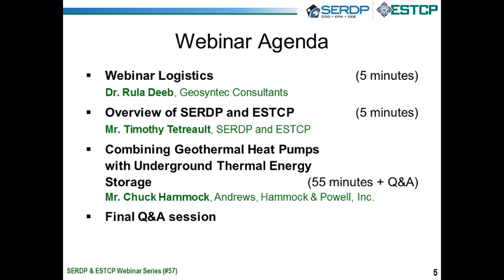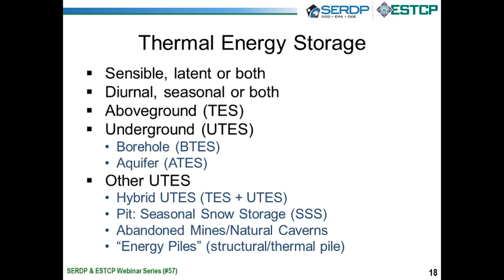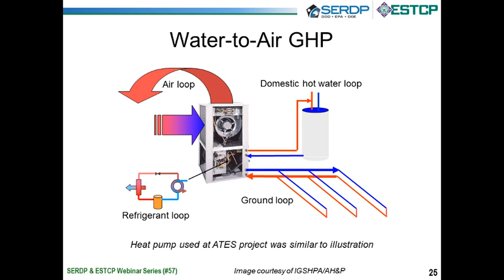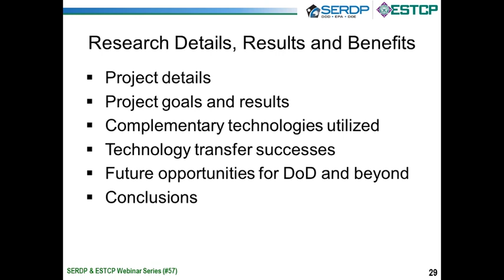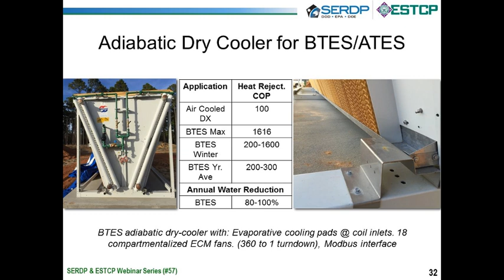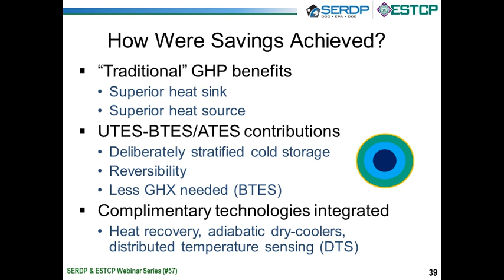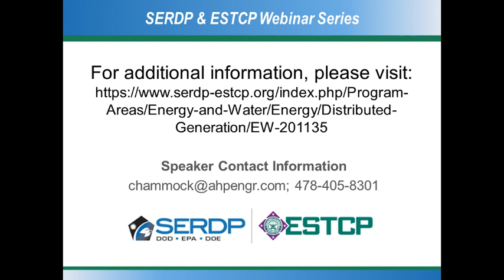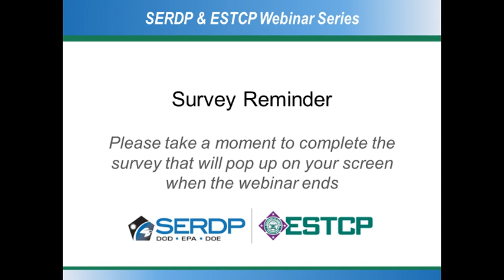Coupling Geothermal Heat Pumps with Underground Seasonal Thermal Energy Storage